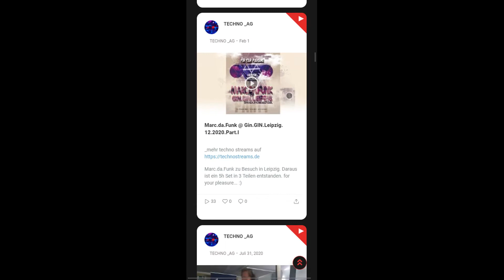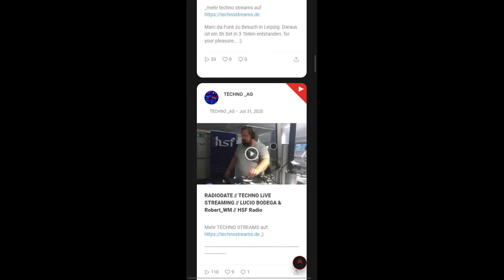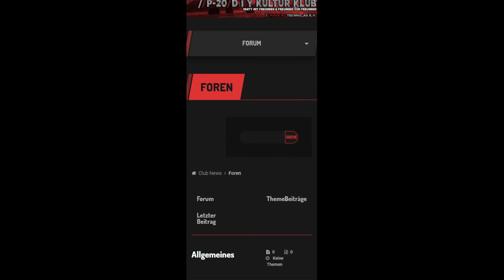cmsPWA 2.2. - APP am Beispiel p-20.net - pwa erstellen